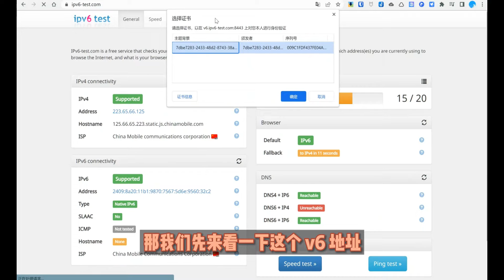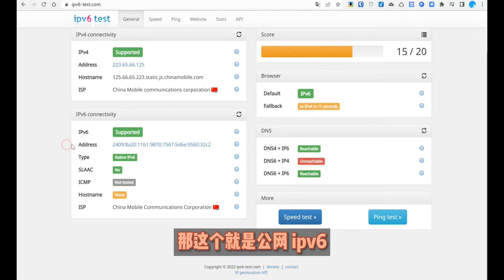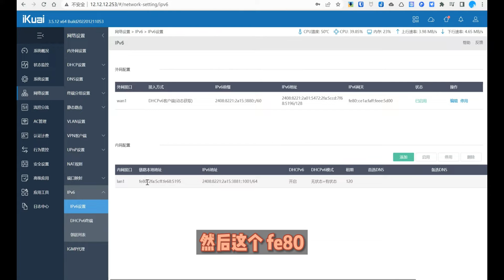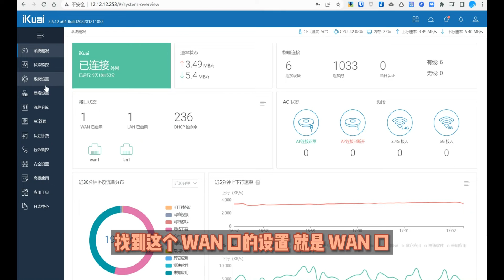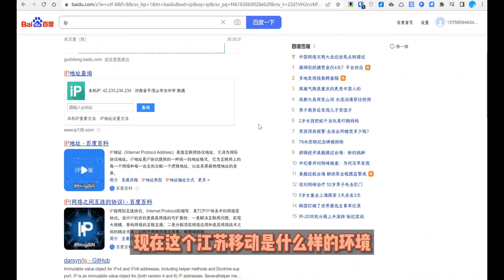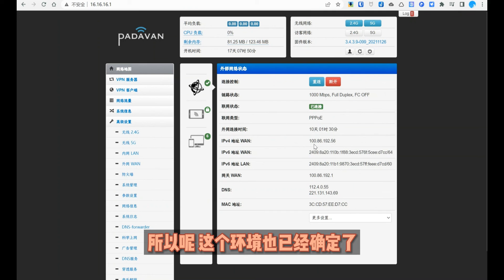迅雷下载速度慢？看看网络是否有公网 IP 吧！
有公网 IP 和没公网 IP 的迅雷完全不是一个软件！
通过两个不同运营商的网络，来演示一下如何查看网络环境是否有公网 IP。

公众号：小迪同学
B 站：煦诗儿
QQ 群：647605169